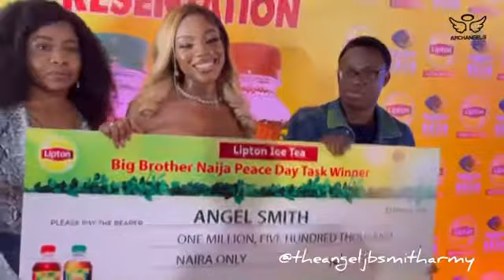BB9JA BBNAIJA BIGBROTHERNAIJA